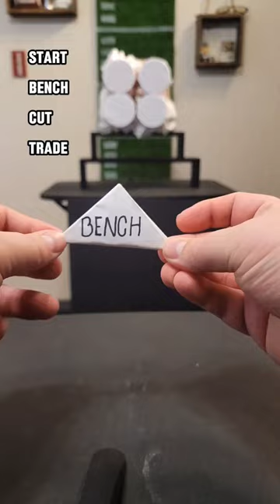Kirk Cousins is a Falcon. Will the paper football start, bench, cut, or trade him?